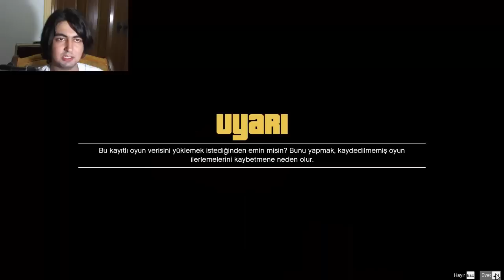GTA V PC #12 AŞKIN SABIRSIZLIĞI